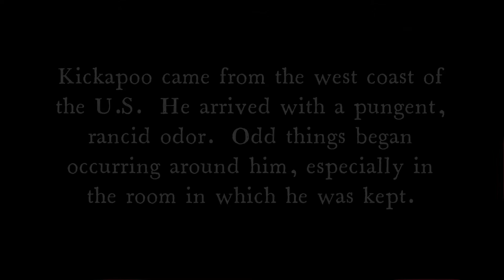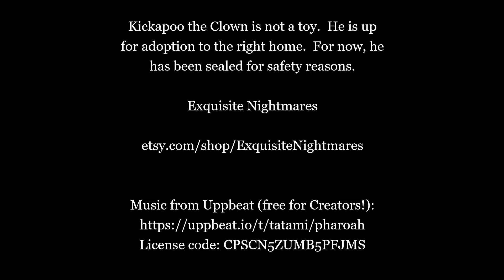Kickapoo the Cursed Clown Doll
This clown doll is highly active and not for a beginner.  He has been contained for now and is up for adoption for the "right" person.  Caution is advised.

Exquisite Nightmares